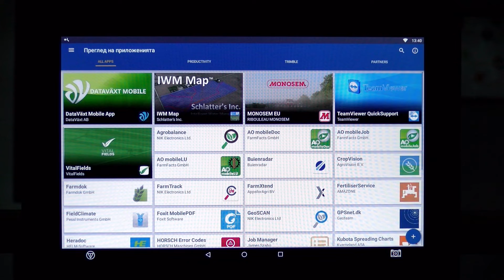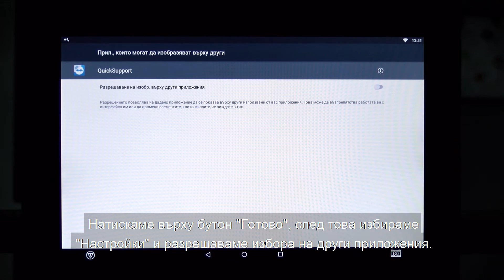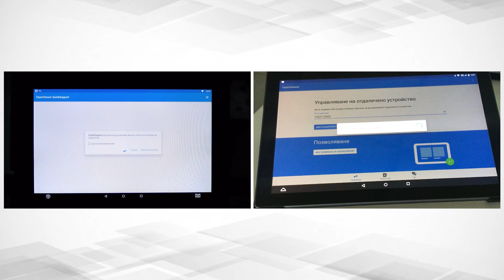Работа с TeamViewer при Trimble® GFX-750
Как можем да изтеглим TeamViewer за отдалечен достъп при Trimble GFX-750?